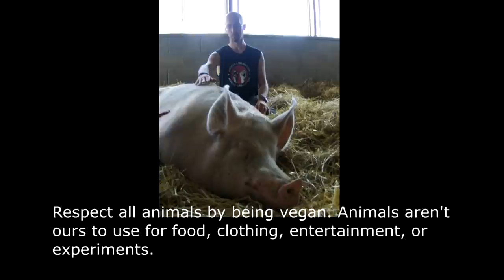Pussies Are Awesome